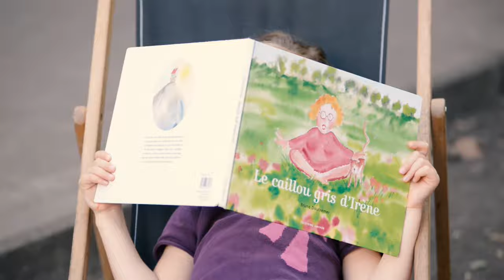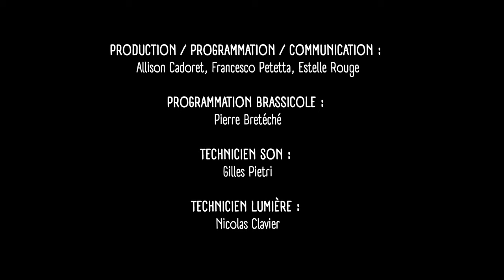Sonocraft #4 : le film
Sonocraft #4
Musiques brutes / bières renversantes / créations troubles

(Le Filtre à Sons #49)
Ateliers de Bitche, Nantes
5, 6, 7 et 8 octobre 2023

Vidéo réalisée par Roberto Giangrande

Sonocraft #4, bricolé par Le Filtre à Sons avec MPA, InterStices, Hard Kolision, les Ateliers de Bitche et le soutien de Bières & Chopes - Bouguenais, Le Chemin de Traverse, Jet FM, SUN, Prun', Ville de Nantes.